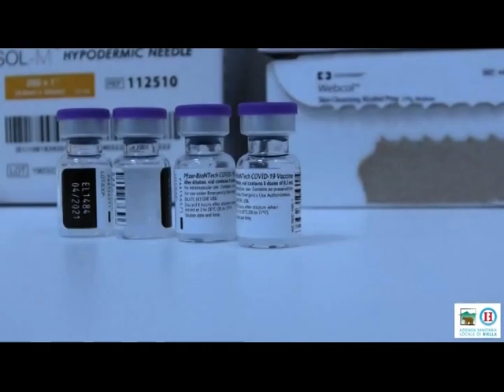COVID 19 e influenza stagionale, "Previste azioni in vista del possibile picco di fine anno”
COVID 19 e influenza stagionale, l’Assessore alla Sanità del Piemonte Luigi Icardi: “Previste azioni su Pronto Soccorso, degenze ospedaliere, RSA, campagna vaccinale, assistenza domiciliare e dispositivi di protezione individuale, in vista del possibile picco di fine anno”.